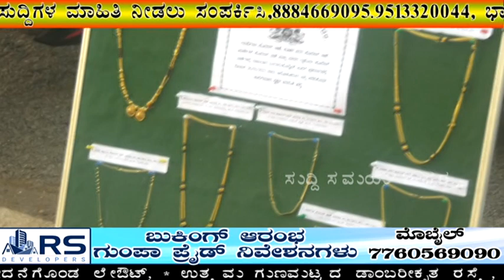Suddi Samaya News Bidar-27-02-2023